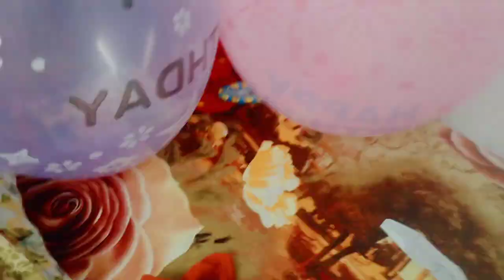Big balloons bursting with nails part 2/ most requested balloons bursting video/ funny with balloons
balloon bursting with nails part 2/ most requested balloons bursting video/ funny with balloons

hello friends kaise ho aap sab I hope ki aap sab thik honge

 friend ye ek requested video hai jisme main ne balloon ke sath bahut Sara funny Kiya h .I hope ki ye video achha lage to please video ko like or share karna